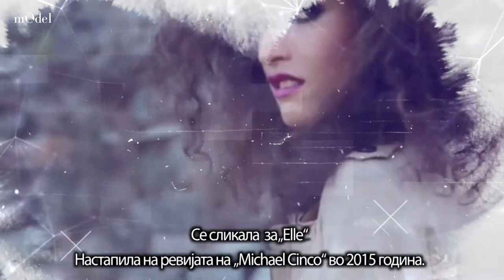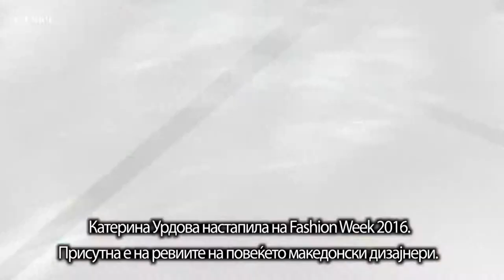Model Look #4 Katerina Urdova